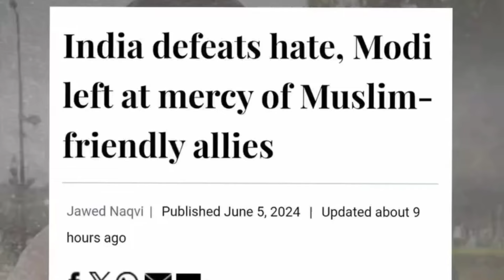Finally dhruv rathee reply to elvish yadav 😳 dhruv rathee vs elvish yadav controversy